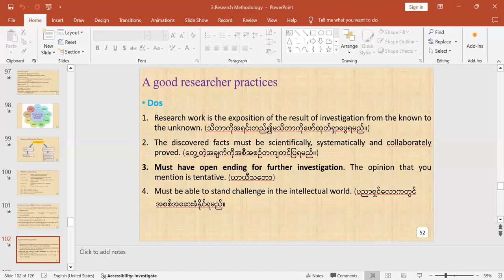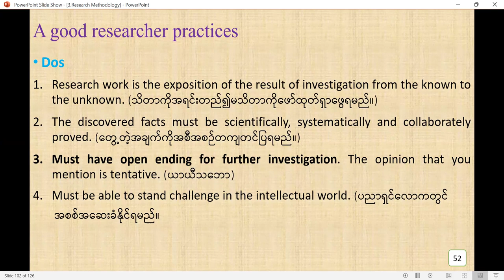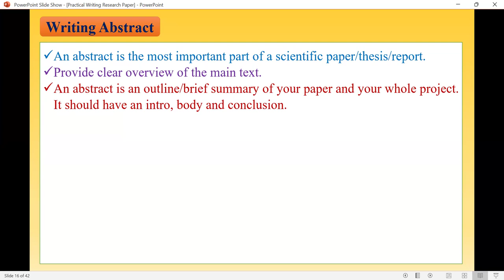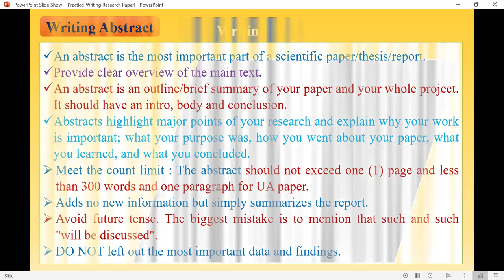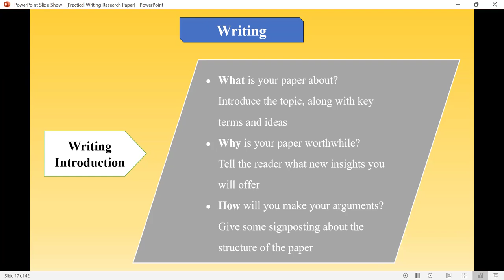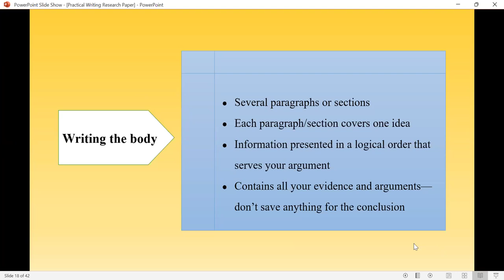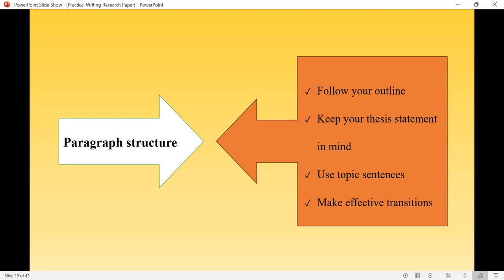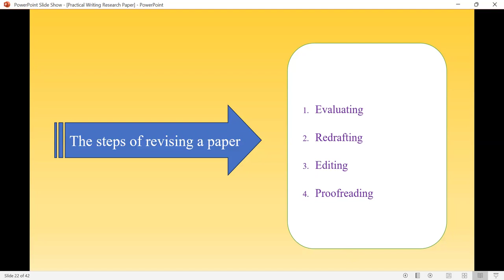Master of Arts in Abhidhamma (Final Year) U Soe Lwin Tun, Week 2, Day 1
Master of Arts in Abhidhamma (Final Year) U Soe Lwin Tun